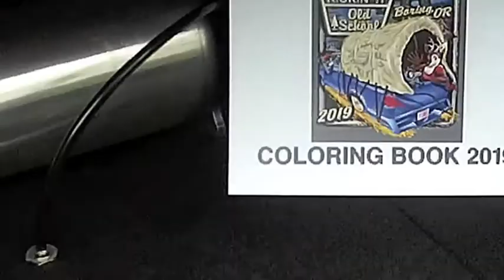KIOS 2019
Boring, OR KIOS car and truck show from the 2019 season. First video I have ever done so its nothing perfect or special, just a little put together of what I saw and felt would be a good project.

_dream.chasers.media_